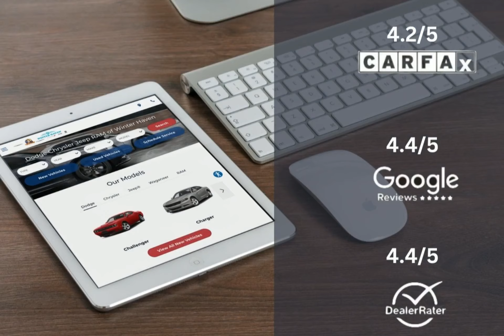2024 RAM 2500